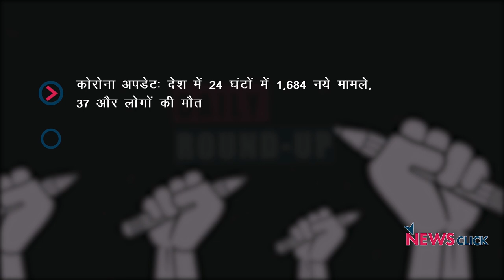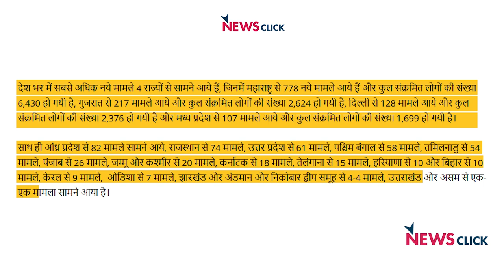कोविड अपडेट, पालघर लिंचिंग और अन्य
आज के डेली राउंडअप में हम बात करेंगे पालघर लिंचिंग, फेक न्यूज़ और लॉकडाउन का मिडिल क्लास पर पड़ने वाले असर के बारे में'